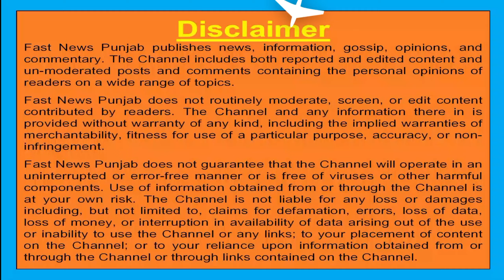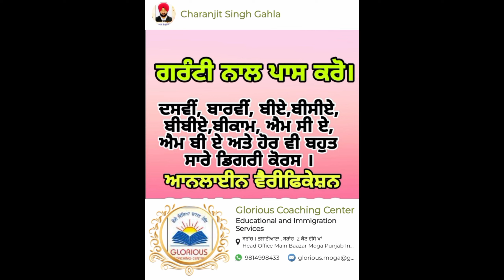ਮੋਗਾ ਵਿਖੇ ਮਹਿਲਾ ਵਿੰਗ ਆਪ ਵਰਕਰਾਂ ਵੱਲੋਂ ਵਾਤਾਵਰਨ ਸੰਭਾਲ ਦਾ ਵਿਸ਼ੇਸ਼ ਉਪਰਾਲਾ। ਵਧ ਚੜ ਕੇ ਬੂਟੇ ਲਗਾਏ ਗਏ।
ਅੱਜ ਆਮ ਆਦਮੀ ਪਾਰਟੀ ਮਹਿਲਾ ਵਿੰਗ ਦੀ ਜ਼ਿਲ੍ਹਾ ਪ੍ਰਧਾਨ ਮਨਦੀਪ ਕੌਰ ਖਾਂਬੇ, ਜ਼ਿਲ੍ਹਾ ਸਕੱਤਰ ਲਵਲੀ ਸਿੰਗਲਾ ਦੀ ਪ੍ਰਧਾਨਗੀ ਹੇਠ ਜਸਵੀਰ ਕੌਰ ਜੱਸੀ ਵੱਲੋਂ ਦਾਣਾ ਮੰਡੀ ਪਾਰਕ ਵਿੱਚ ਫਲਦਾਰ ਬੂਟੇ ਲਗਾਏ ਗਏ ਤਾਂ ਜੋ ਲੋਕ ਛਾਂ ਲੈ ਕੇ ਫਲ ਖਾ ਸਕਣ ਅਤੇ ਸਾਡੇ ਵਾਤਾਵਰਨ ਨੂੰ ਸ਼ੁੱਧ ਬਣਾਇਆ ਜਾ ਸਕੇ, ਲਵਲੀ ਸਿੰਗਲਾ ਨੇ ਕਿਹਾ ਕਿ ਰੁੱਖ ਤਾਂ ਹਰ ਵਿਅਕਤੀ ਹੀ ਲਗਾਉਂਦਾ ਹੈ ਪਰ ਉਨ੍ਹਾਂ ਦਾ ਪਾਲਣ ਪੋਸ਼ਣ ਬੱਚਿਆਂ ਦੀ ਤਰ੍ਹਾਂ ਨਾ ਕਰੀਏ ਤਾਂ ਉਨ੍ਹਾਂ ਨੂੰ ਲਗਾਉਣ ਦਾ ਕੋਈ ਲਾਭ ਨਹੀਂ ਹੈ। ਸਮਾਜ ਸੇਵੀ ਨਾਨਕ ਸੁਹਾਣੀ ਨੇ ਇਨ੍ਹਾਂ ਨੂੰ ਪਾਲਣ ਦੀ ਜ਼ਿੰਮੇਵਾਰੀ ਲਈ। ਜਸਵੀਰ ਕੌਰ ਜੱਸੀ ਨੇ ਕਿਹਾ ਕਿ ਹਰ ਮਨੁੱਖ ਨੂੰ ਆਪਣੇ ਜੀਵਨ ਵਿੱਚ ਘੱਟੋ-ਘੱਟ ਇੱਕ ਬੂਟਾ ਜ਼ਰੂਰ ਲਗਾਉਣਾ ਚਾਹੀਦਾ ਹੈ ਤਾਂ ਜੋ ਸਾਡੀ ਵੱਧ ਰਹੀ ਗਰਮੀ ਅਤੇ ਬਰਸਾਤ ਦੀ ਸਮੱਸਿਆ ਨੂੰ ਘੱਟ ਕੀਤਾ ਜਾ ਸਕੇ ਕਿਉਂਕਿ ਮਨੁੱਖ ਆਪਣੀ ਲੋੜ ਅਨੁਸਾਰ ਰੁੱਖਾਂ ਦੀ ਕਟਾਈ ਕਰ ਰਿਹਾ ਹੈ ਜਿਸ ਦਾ ਵਾਤਾਵਰਨ ਉੱਤੇ ਬਹੁਤ ਮਾੜਾ ਅਸਰ ਪੈ ਰਿਹਾ ਹੈ ।ਸਾਡਾ ਉਦੇਸ਼ ਸਿਰਫ ਰੁੱਖ ਲਗਾਉਣਾ ਹੀ ਨਹੀੱਸਗੋਂ ਲੋਕਾਂ ਨੂੰ ਵੱਧ ਤੋਂ ਵੱਧ ਰੁੱਖ ਲਗਾਉਣ ਲਈ ਪ੍ਰੇਰਿਤ ਕਰਨਾ ਹੈ। ਮਨਦੀਪ ਕੌਰ ਖੰਬੇ  ਨੇ ਕਿਹਾ ਕਿ ਸਾਡੇ ਮਹਾਨ ਗੁਰੂਆਂ ਨੇ ਵੀ ਹਵਾ ਨੂੰ ਗੁਰੂ, ਪਾਣੀ ਨੂੰ ਪਿਤਾ ਅਤੇ ਧਰਤੀ ਨੂੰ ਮਾਤਾ ਦਾ ਦਰਜਾ ਦਿੱਤਾ ਹੈ, ਹੁਣ ਸਮਾਂ ਆ ਗਿਆ ਹੈ ਕਿ ਅਸੀਂ ਵਾਤਾਵਰਨ ਨੂੰ ਬਚਾਉਣ ਦਾ ਪ੍ਰਣ ਲੈ ਕੇ ਪੰਜਾਬ ਦੀ ਪੁਰਾਤਨ ਸ਼ਾਨ ਨੂੰ ਬਹਾਲ ਕਰਨ ਲਈ ਗੁਰਬਾਣੀ ਦੀ ਸਹੀਰਾ ਲਈਏ ।ਇਸ ਮੁਹਿਮ ਵਿੱਚ ਚਰਨਜੀਤ ਕੌਰ ਅਤੇ ਕਈ ਔਰਤਾਂ ਨੇ ਇਸ ਮੁਹਿੰਮ ਦਾ ਸਮਰਥਨ ਕੀਤਾ।